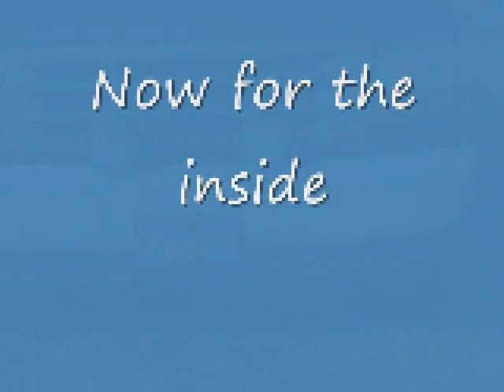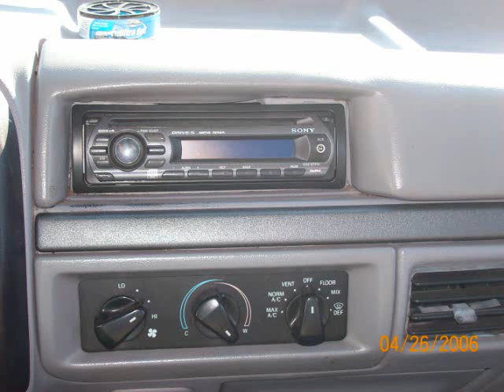My truck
little thing i made of it hope you like it. comment it and subsribe please.